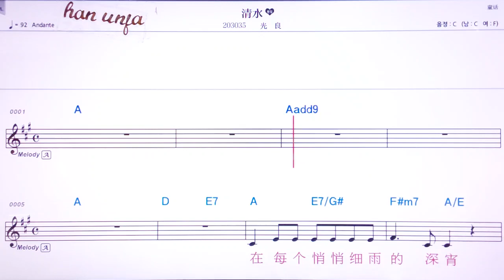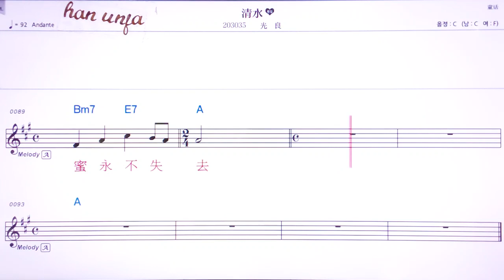💖 칭수이/꾸앙리양👍MR,유투브 노래방, 가라오케, 악보, 코드, 가사 ,Karaoke,반주